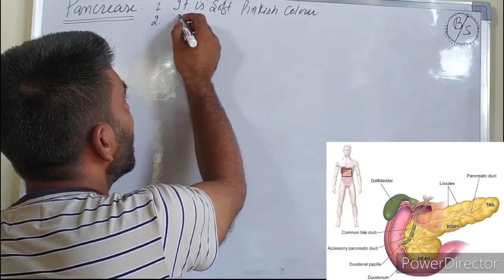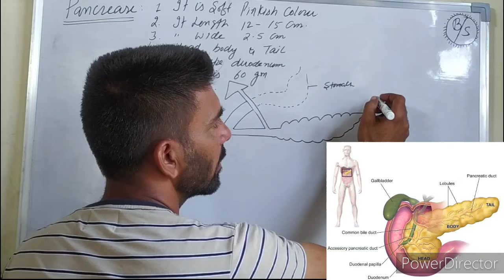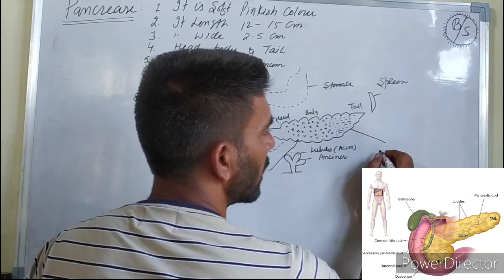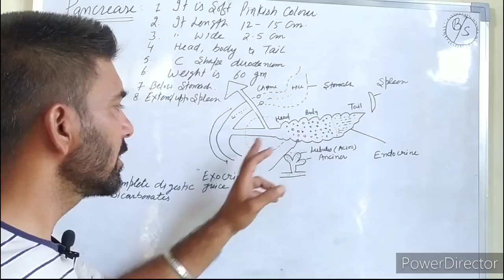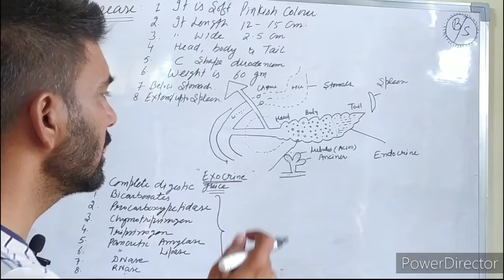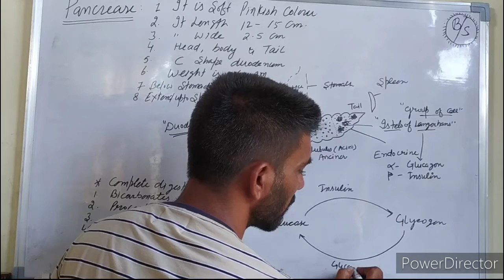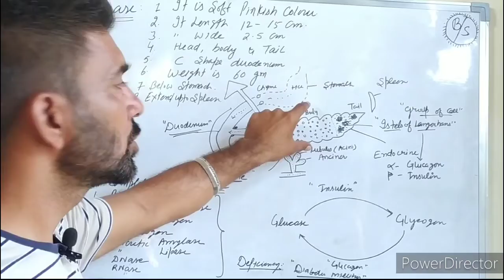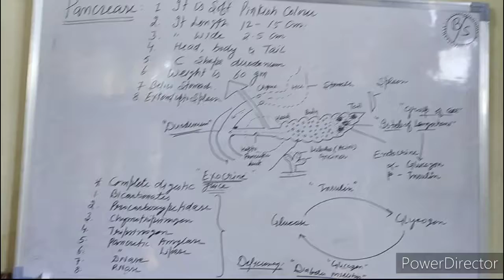Class 10th (lecture -7)8